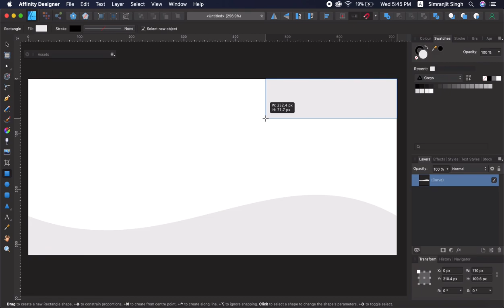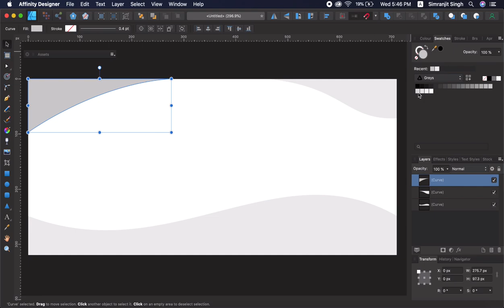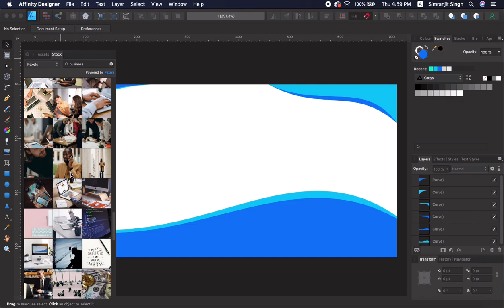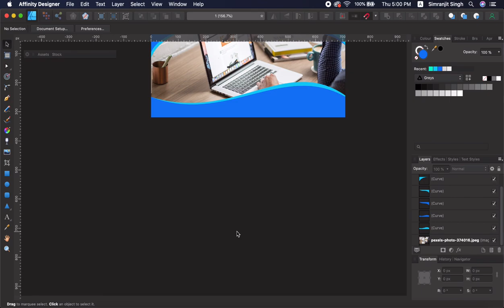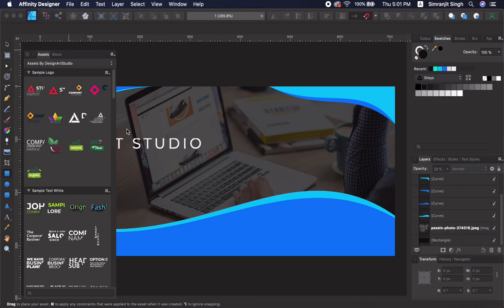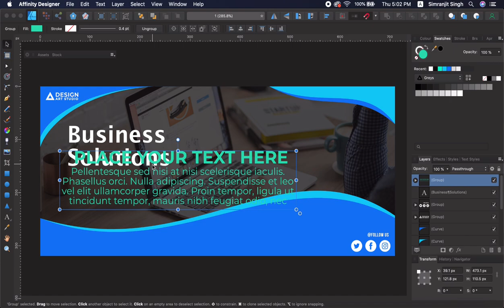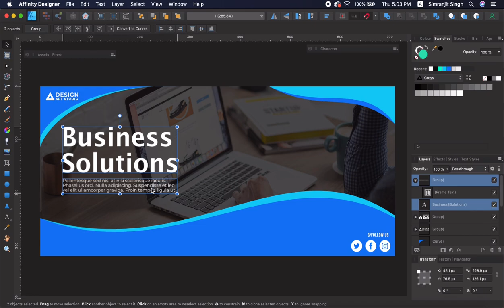Web Banner Design in Affinity Designer Mac